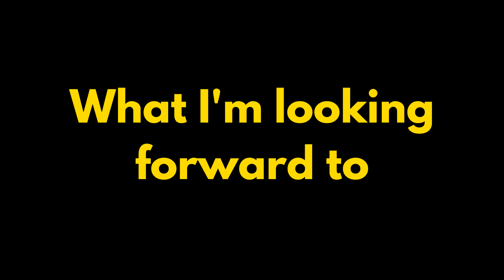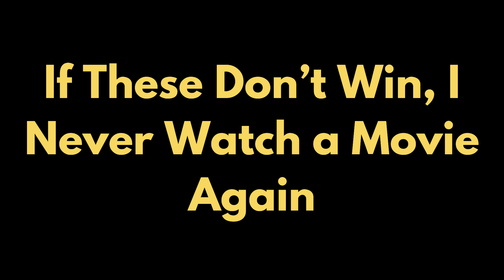My Ambitious Oscar Predictions (2023)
Look. I may not know much. BUT I'M GONNA NEED POPCORN FOR THE FILMLYMPICS! In today’s ramble sesh, I go through the 23 Academy Award categories and more or less pick out predictions and hopes while giving a short briefing on who the hell votes on these things!

𝑪𝑯𝑨𝑷𝑻𝑬𝑹𝑺
0:00 - Intro
0:17 - What Even are the Oscars
1:24 - What I'm looking forward to
2:05 - Literally not betting 1 million dollars on in Vegas
5:28 - If these don't win, I never watch a movie again
9:41 - Outro